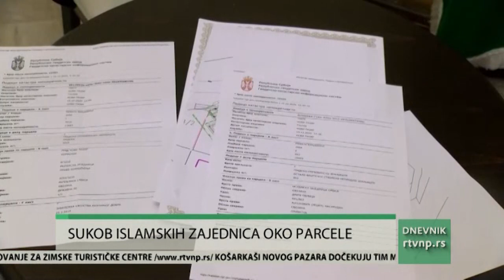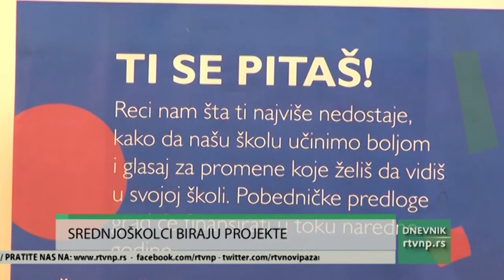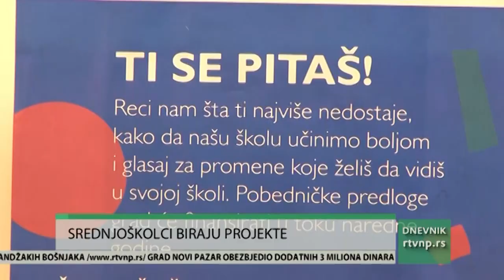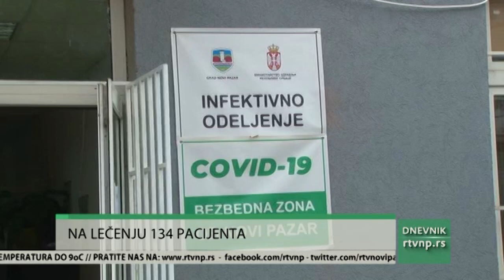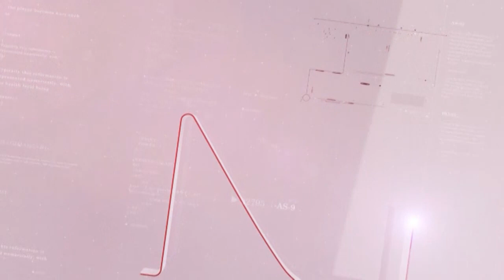Dnevik Radio televizije Novi Pazar (16.12.2020.)